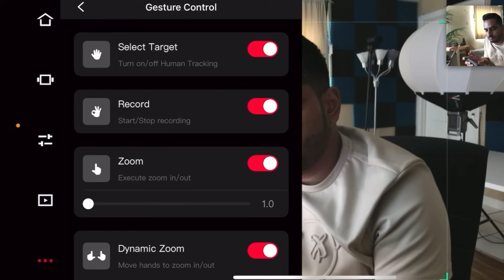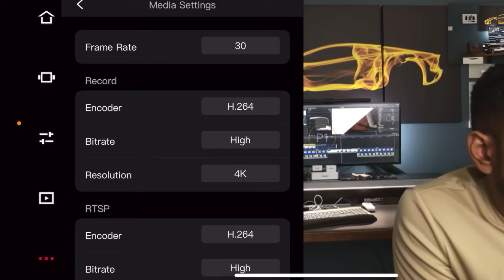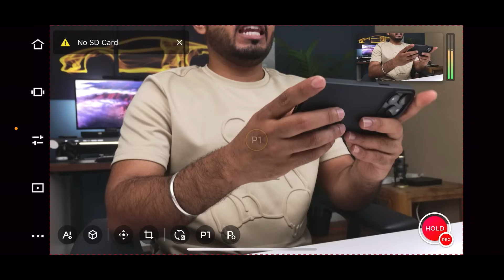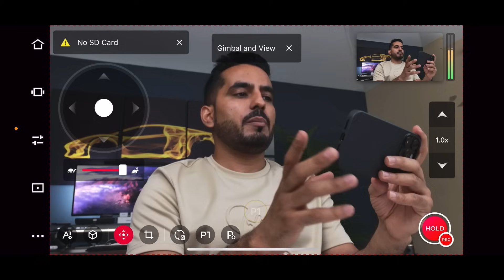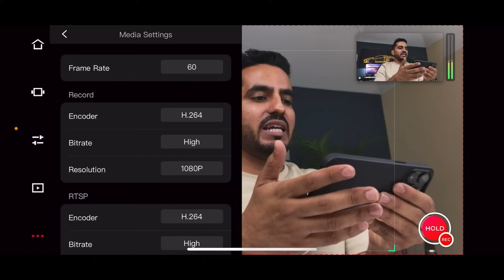The Game-Changing Streaming Camera! OBSBOT Tail Air PTZ Streaming Camera